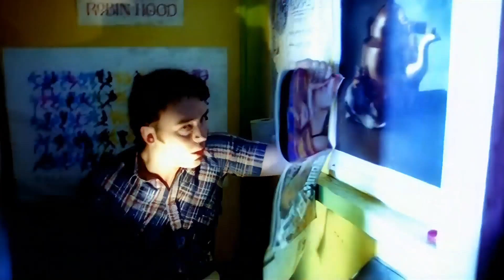E-Type - Angels crying (1998)